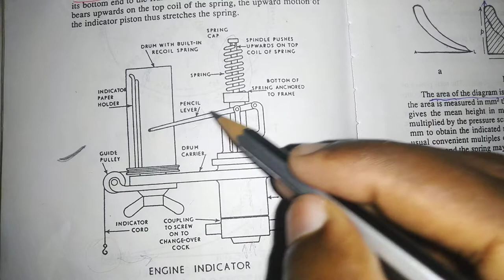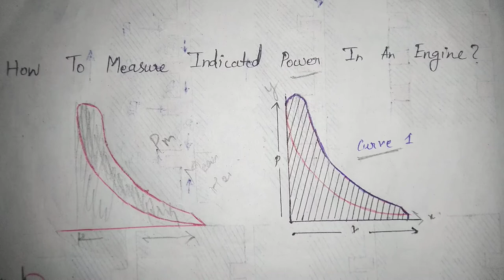How To Measure Indicated Power Of An Ship Engine?